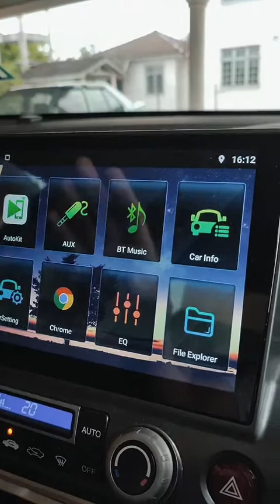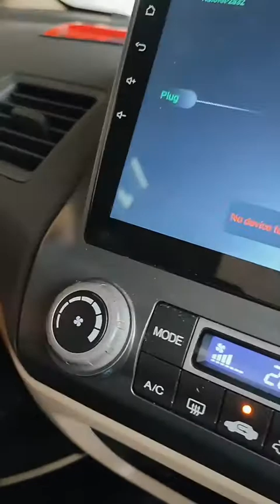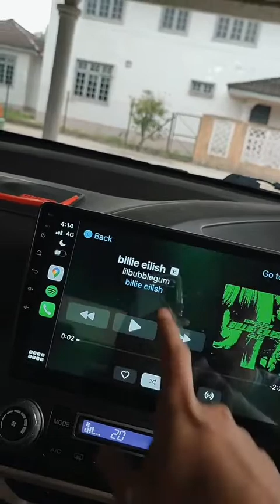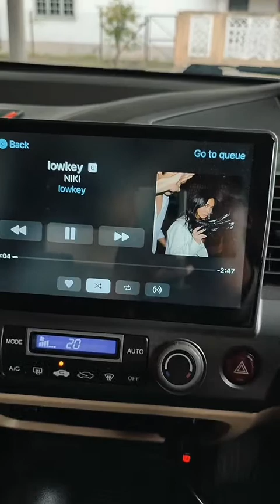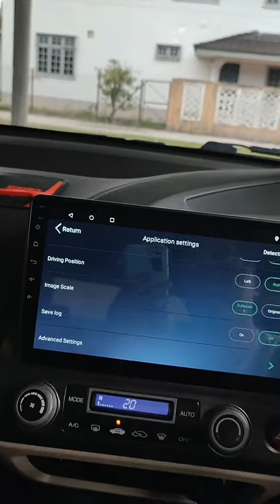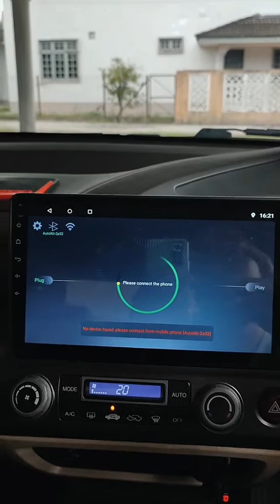BEBALOI KE WIRELESS APPLE CARPLAY DONGLE SHOPEE NI?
Sebelum ni aku ada upload tentang wired version. kali ni kita cuba tengok yang wireless pula

video kali ni aku akan share macam mana nak transform android player korang kepada Apple Carplay dengan menggunakan carplay dongle secara wireless .

Kalau ada apa-apa pertanyaan dipersilakan comment di bawah.

tq guys